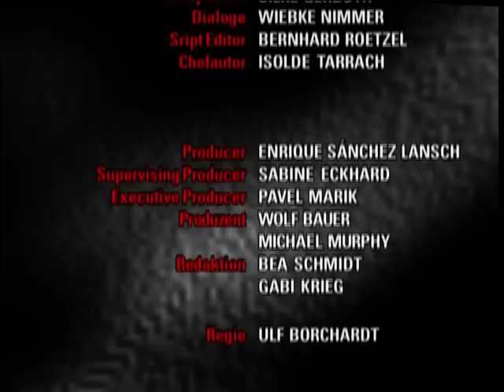Verbotene Liebe - Folge 394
Jan bringt Tim mit einer wahnsinnigen Aktion in Gefahr.
Ecki will zu seinen Eltern nach Stralsund.
Ramon leidet unter großer Geldnot.